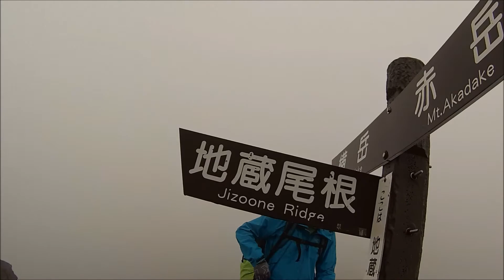X-alps japan team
jpn1 jpn2